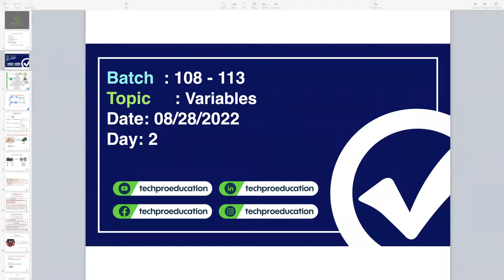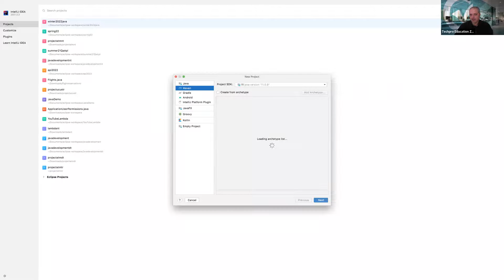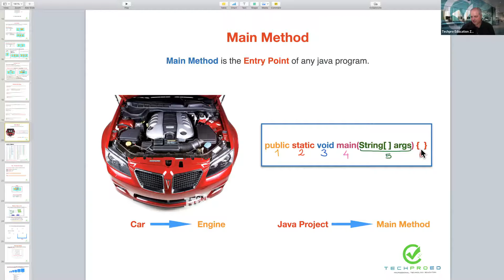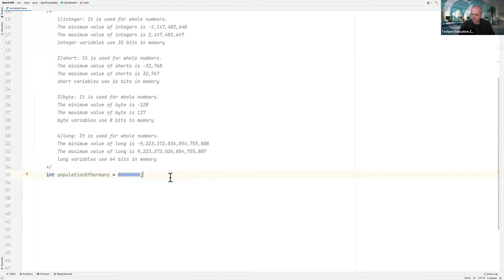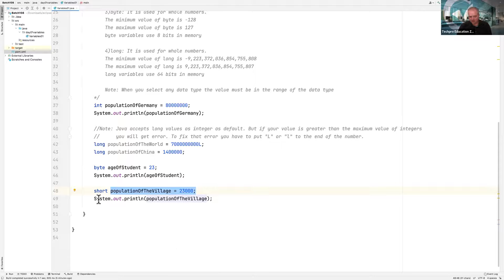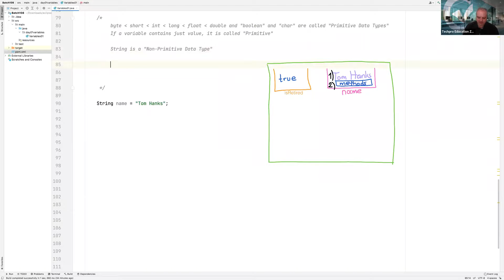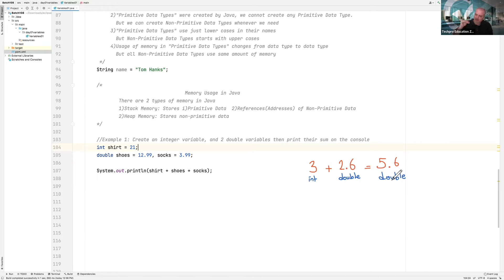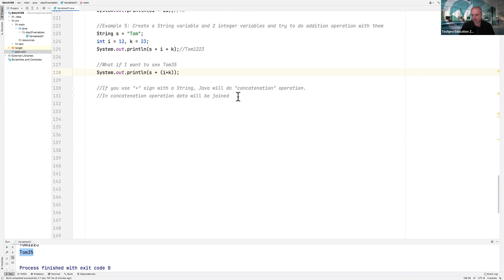B 108 113 Java 01 Variables